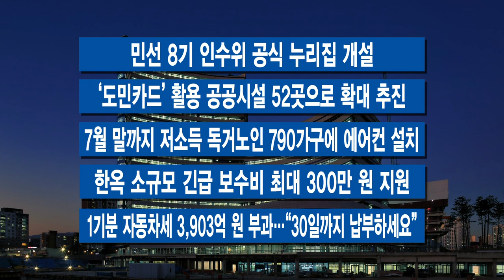6월 셋째 주 주간브리핑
6월 셋째 주 경기도의 주요 소식을 간추려 전해드리겠습니다.

1.김동연 당선인, 오세훈 서울시장과 첫 회동
김동연 경기도지사 당선인이 여야를 가리지 않고 협치 행보를 이어가고 있는데요.
지난 13일에는 오세훈 서울시장과 만나 수도권 시민들의 삶의 질을 높일 수 있는 공통 현안에 대해 당적과 진영을 넘어 적극 협력하기로 했습니다.

2.연천군 청산면에서 ‘농촌기본소득’ 지급 시작
전국 최초로 지역주민 모두를 대상으로 한 농촌기본소득 지급이 시작됐습니다.
연천군 청산면에 거주하는 지역주민 개인에게 지역화폐로 다달이 15만 원씩 5년간 지급될 예정입니다.

3.코로나19 외래진료 ‘호흡기 환자 진료센터’로 통합
호흡기의료기관과 외래진료센터 등의 명칭이 ‘호흡기 환자 진료센터’로 통합됩니다.
경기도는 코로나19 검사부터 처방까지 가능한 원스톱 진료기관을 도내 1,157개소 이상 확보하겠다고 밝혔습니다.

4.동탄2·광교신도시 아파트 부정 청약자 72명 적발
화성 동탄2신도시와 수원 광교신도시 일대 아파트 공급 자격을 허위로 충족해 당첨된 부정 청약자 72명이 경기도 특별사법경찰단에 적발됐습니다.
이들은 허위로 주민등록을 하거나 요양원에 입소한 시어머니를 집에서 부양 중인 것처럼 위장하는 등 총 627억 원의 부당이득을 챙겼습니다.

-민선 8기 인수위 공식 누리집 개설
-‘도민카드’ 활용 공공시설 52곳으로 확대 추진
-7월 말까지 저소득 독거노인 790가구에 에어컨 설치
-한옥 소규모 긴급 보수비 최대 300만 원 지원
-1기분 자동차세 3,903억 원 부과…“30일까지 납부하세요”